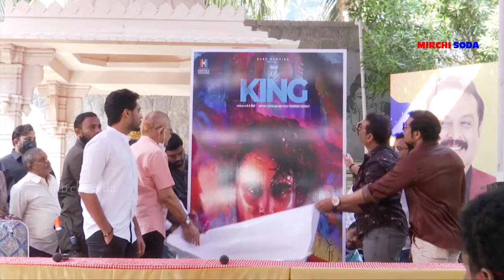Super Star Krishna Launched Mr King Movie First Look | Naresh | Vijaya Nirmala Birthday| Mirchi Soda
Watch Super Star Krishna Launched Mr King Movie First Look | Naresh | Vijaya Nirmala Birthday | Mirchi Soda